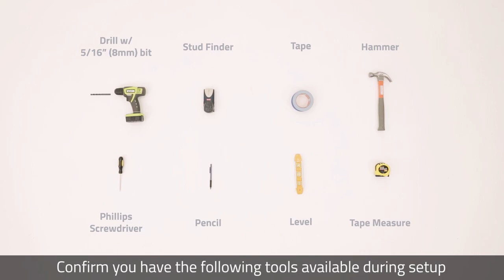Hisense Laser TV Screen Assembly